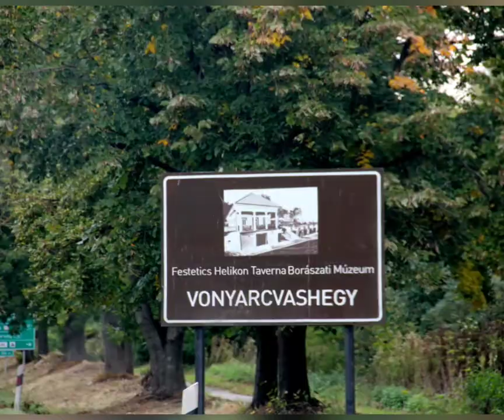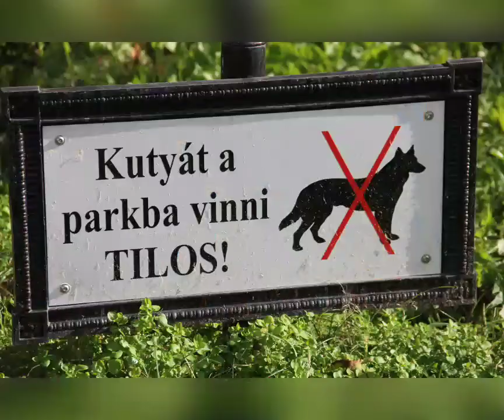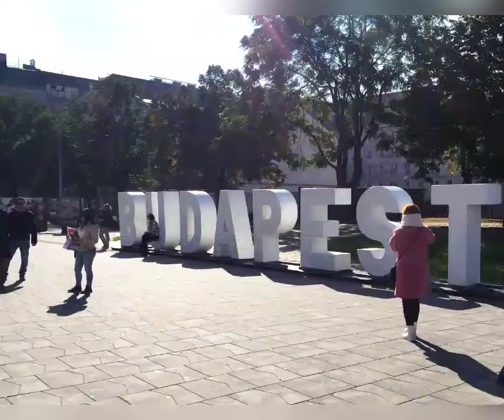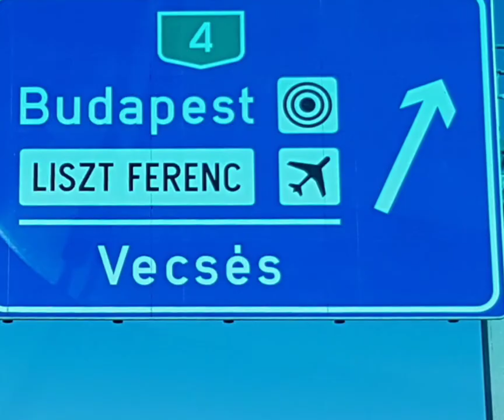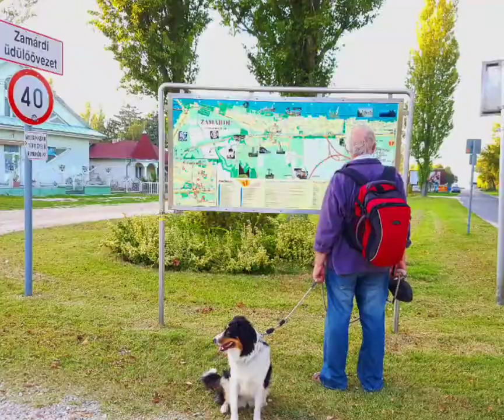Hungary Part -1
Hungary is a landlocked country in Central Europe.  Its capital, Budapest, is divided in two by the Danube.  The cityscape includes architectural landmarks from Buda's medieval castle hill and large neoclassical buildings on Andrássy út in Pest to the 19th century Chain Bridge.  Turkish and Roman influences on Hungarian culture include the popular mineral spas, such as the Hévíz medicinal lake.
Capital: Budapest
ISO code: HUN
Currency: Forint
 President: János Áder
Population: 9.773 million